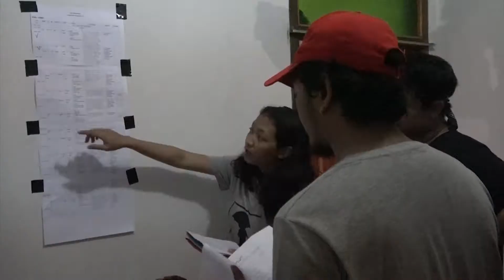Dibalik Layar “Keluarga Pak Carik”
Mengisahkan keluarga Tukiran, yang bekerja sebagai sekretaris desa (carik) dengan istri bernama Sutimah dan kedua anak lelaki dan perempuannya, Wanto dan Ndari. Setiap episode mengangkat persoalan dengan tema tertentu yang selalu muncul dari ibu-ibu penggosip di warung Bu Carik. Selain persoalan khas keluarga Pak Carik.

Episode 1 berjudul: “Kandang Sapi” dan Episode 2: “Penganten Cilik”. Diproduksi CLC Purbalingga, didukung ISI Surakarta dan Pemkab Purbalingga.